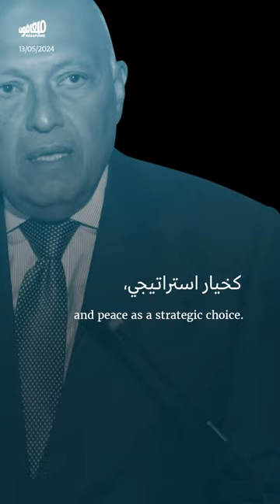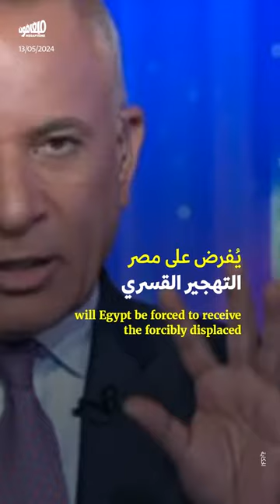السيسي يصعّد بوجه إسرائيل بعدما تواطأ معها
صعّدت مصر مواقفها من الاحتلال عقب الاجتياح_الإسرائيلي لرفح، فقرّرت الانضمام إلى دعوى جنوب_أفريقيا ضد إسرائيل أمام محكمة العدل، بقضية إبادة الفلسطينيّين. لكنّ في مصر هاجساً أساسياً يحرّك موقفها المستجدّ، هو رفض تهجير الفلسطينيّين من غزة إلى الأراضي المصريّة.